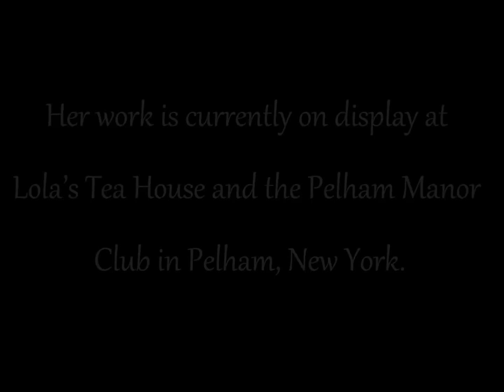The artistic visions of Joan Ryan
Her creations are as lovely and mesmerizing as the natural splendor that she is inspired by.  Her work is currently on display at Lola's Tea House and the Pelham Manor Club in Pelham, New York.  To read more about Joan's
creative journey or to purchase her artwork, visit her